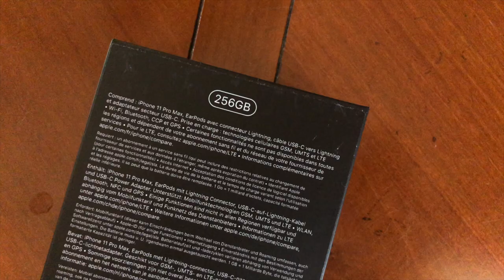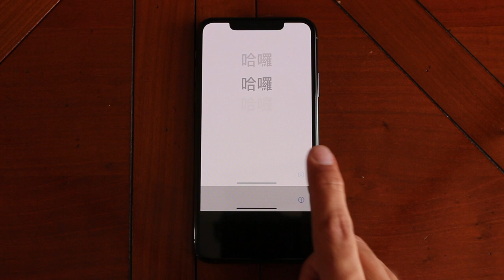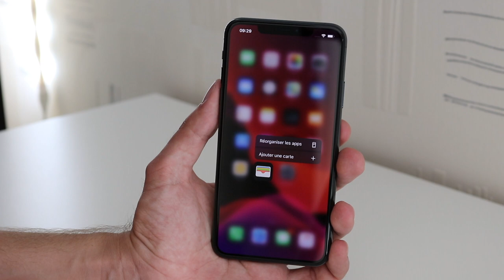iPhone 11 Pro : déballage et premières impressions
L’iPhone devient Pro ! On découvre ensemble le dernier haut de gamme des smartphones d’Apple.